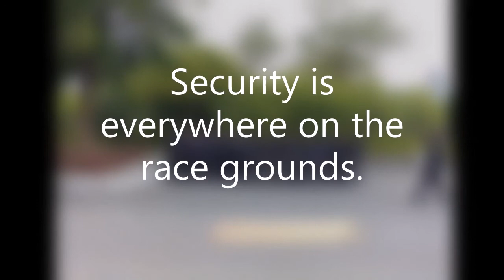Shenzhen Color Run- 1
Bean and I had the chance to participate in the Color Run in Shenzhen, China.We had a great time. It was a big color party with friends.